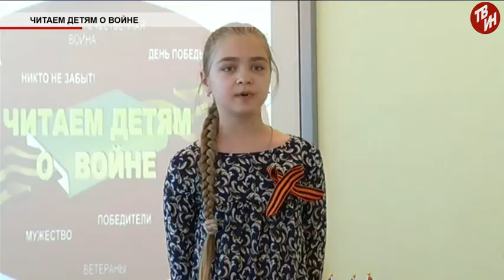Время местное - Читаем детям о войне